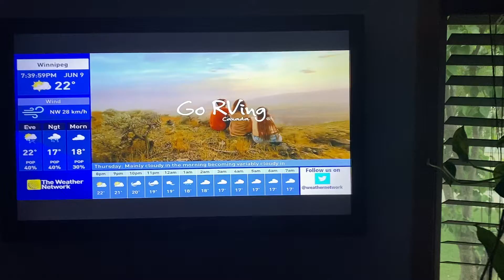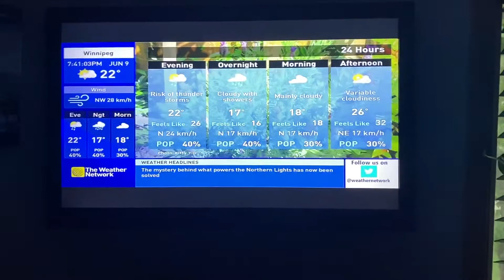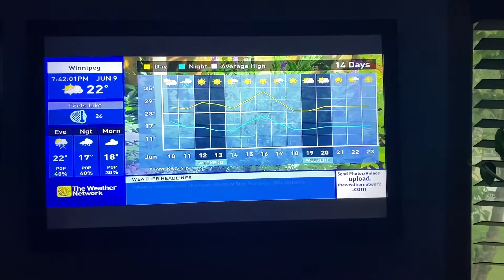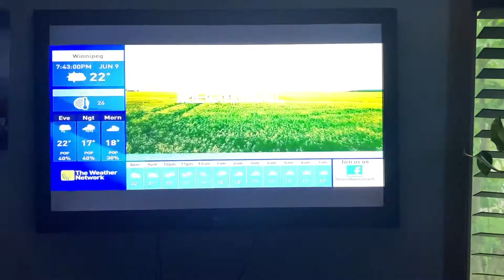The Weather Network Local Forecast June 9th, 2021